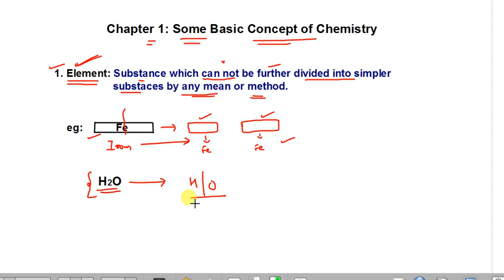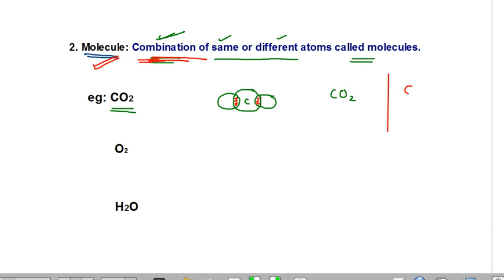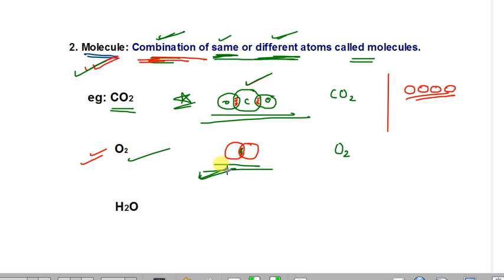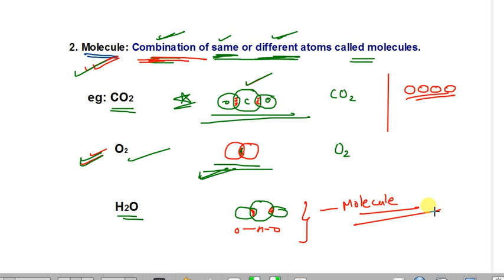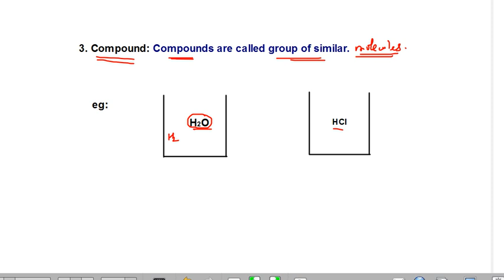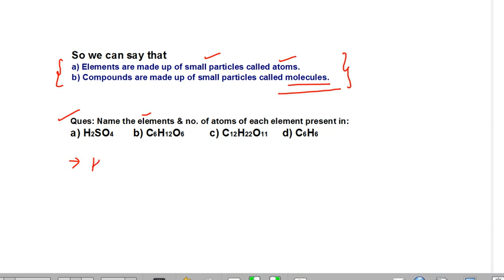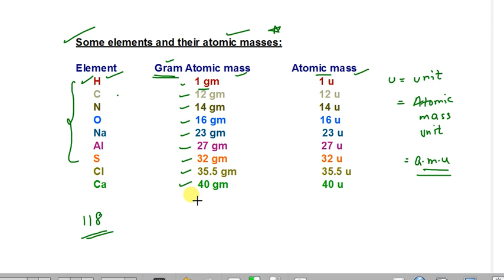lecture 1 (+1) Some Basic Concept of Chemistry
Kaizen Academy (Chemistry)
XI & XII
NEET / JEE and all other Entrance Exams.